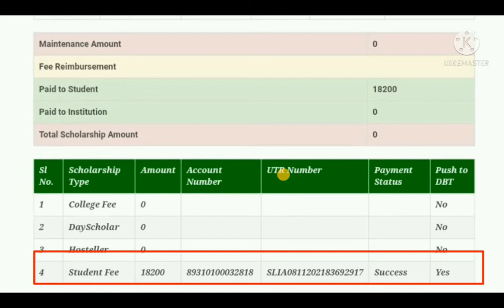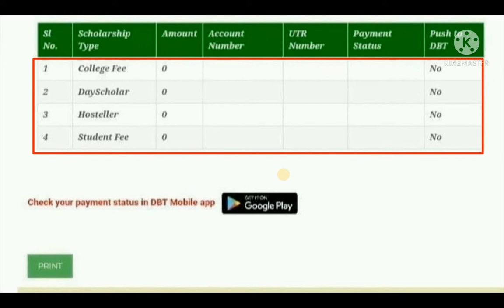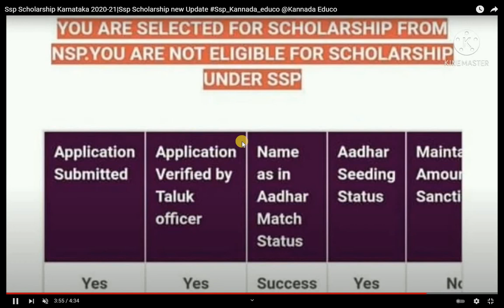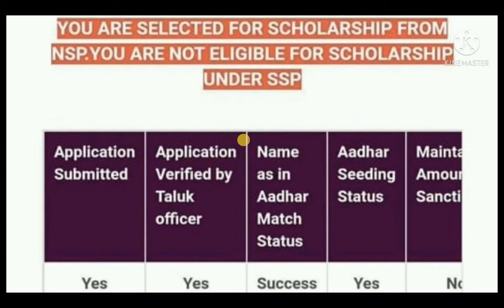SSP scholarship ಇನ್ನು ಮುಂದೆ ಈ ತರಹ ಮಾಡಿದರೆ ಬರುವುದಿಲ್ಲ